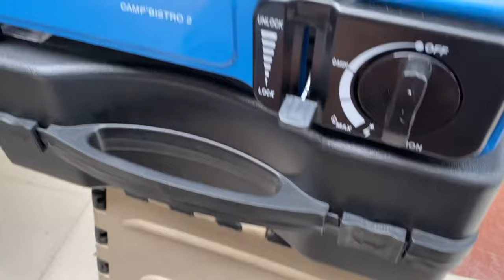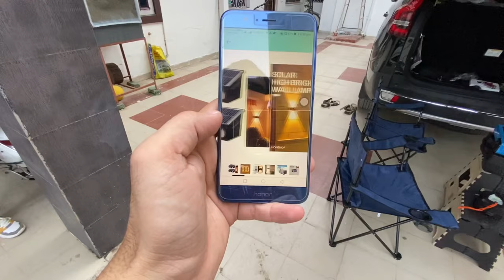Scorpio N convertible bedroom | रहना, ख़ाना, घूमना | kitna paisa laga?@unseenexplorer1002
Scorpio n ready for overlanding exploration. How to convert scorpio n  into sleeping bedroom? What kind of initials required for overlanding exploration & camping?

Musician: Tinashe

Im on my way to becoming a youtuber by creating videos of cars and finding of unseen travel destinations/ places via my “car”.